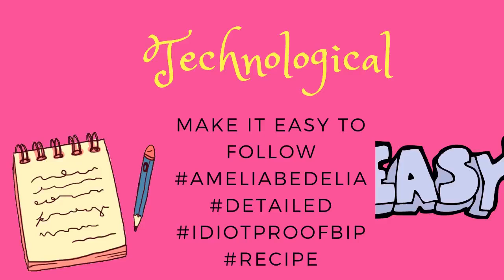7 Dimensions of ABA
aba cooper BCBA